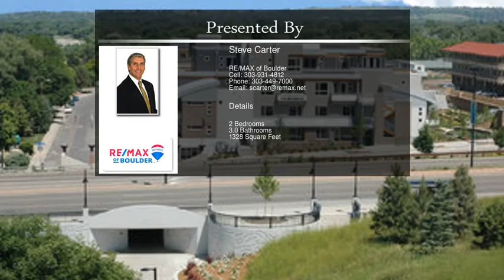2810 E College Ave 303 Boulder CO 80303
2810 E College Ave 303 Boulder CO 80303

Highly sought after Landmark Lofts 2 bed/2.5 bath condo located directly across 28th St. from CU with direct access to the campus via the underpass. Open floorplan w/ modern kitchen featuring bamboo floors, island & walk in pantry. Balcony overlooks a landscaped courtyard area. PET FRIENDLY. Onsite fitness room. 1 secured underground parking space and storage unit included.  Very close to the Engineering and Business Schools. Walking distance to grocery and the 29th Street Mall. OPEN SAT. 1-3.